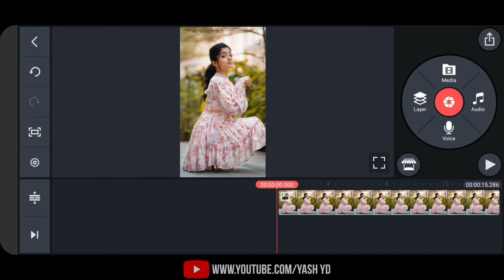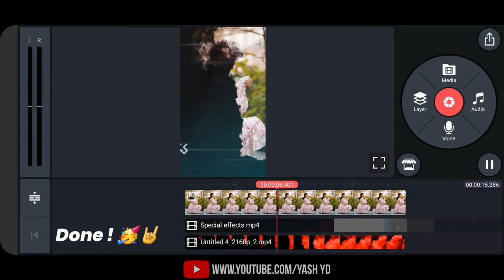Smoke & Liquid Effect | Smokey Effect In Kinemaster | Kinemaster Editing Tutorial | Yash Yd Editz